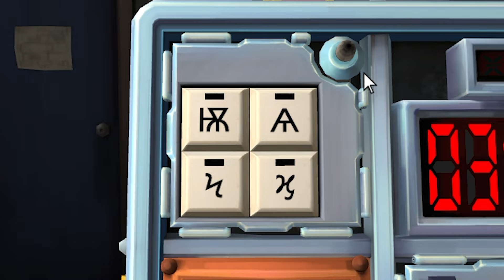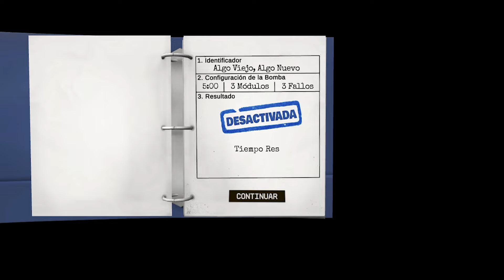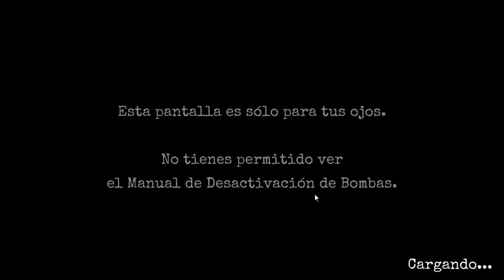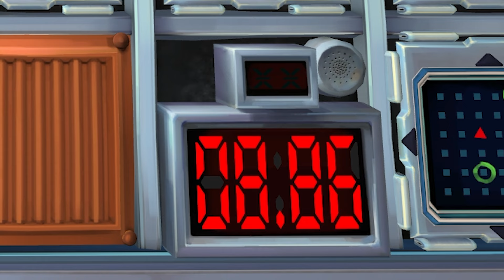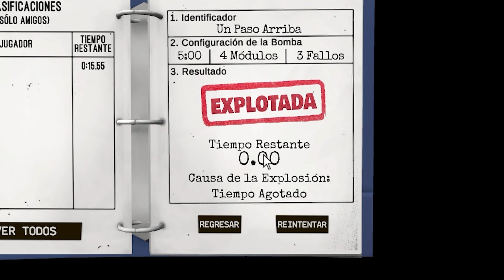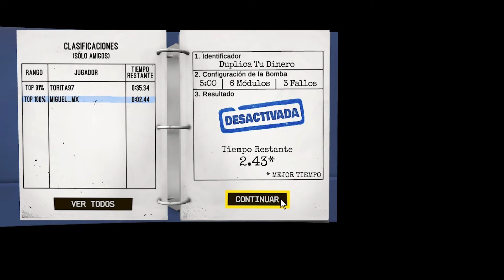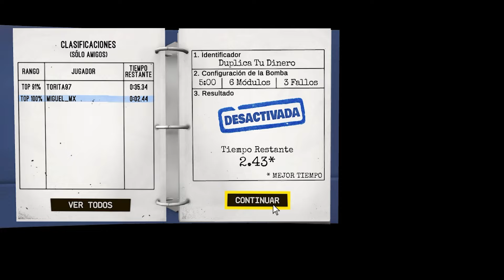EL REGRESO de MR BESTIA ARABE 💥 con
Canal de CesarTheBlue: @cesarthebluegaming3702

🖤 Canal Secundario:  @elabismodemiguel
💎  Video creado y editado por Miguel MX 💎